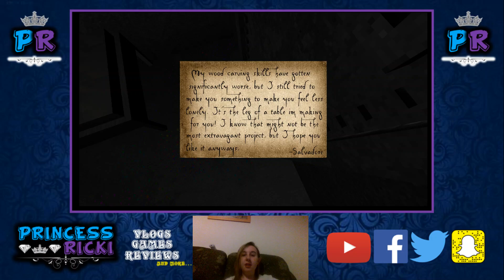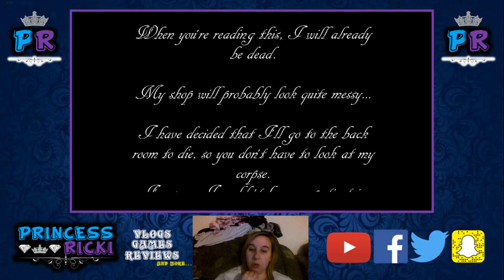presentable liberty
why am i in prison?!